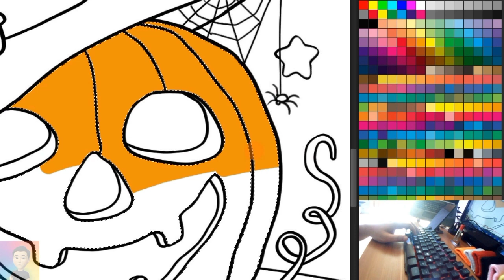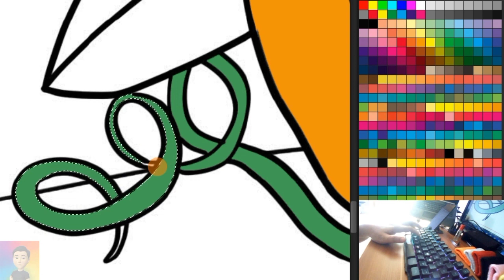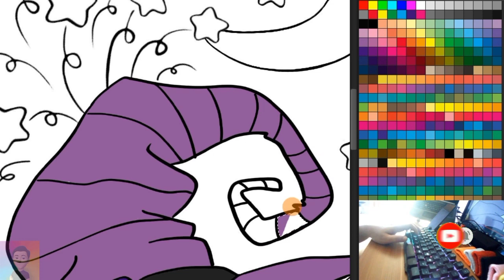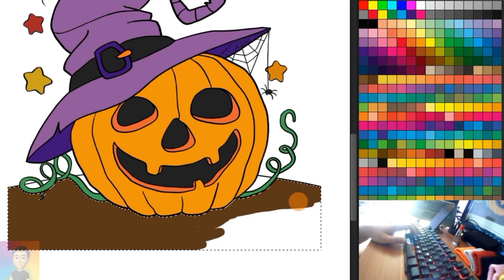Pumpkin on Halloween Coloring Pages With Photoshop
Coloring Pages Pumplin On Halloween With Photoshop